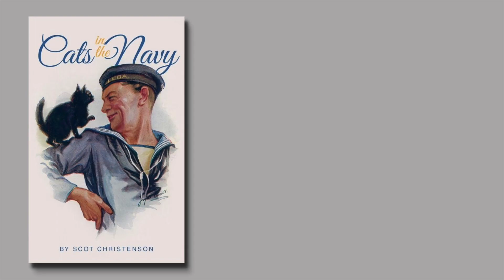CATS IN THE NAVY book trailer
CATS IN THE NAVY is packed with amazing facts and historic images of the cats that served along with sailors on ships. The book is available from Naval Institute Press June 2022.